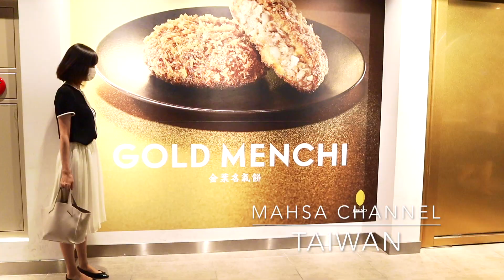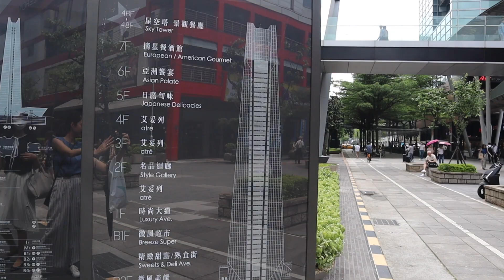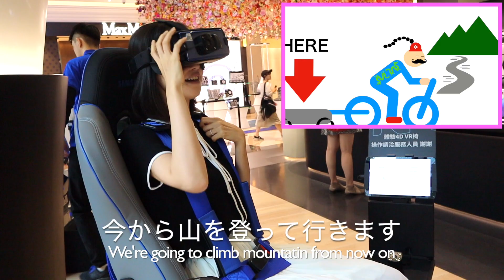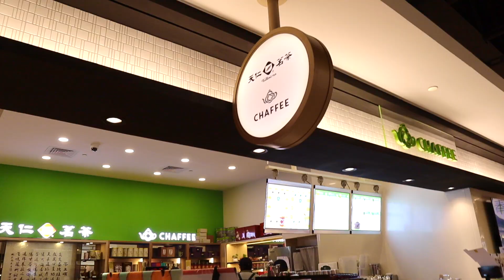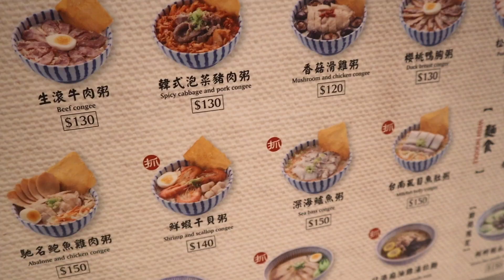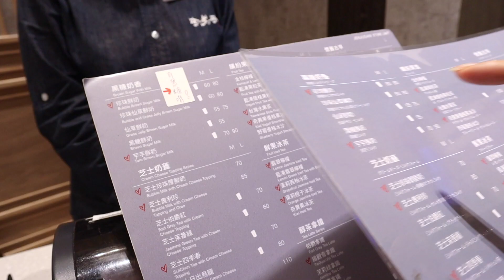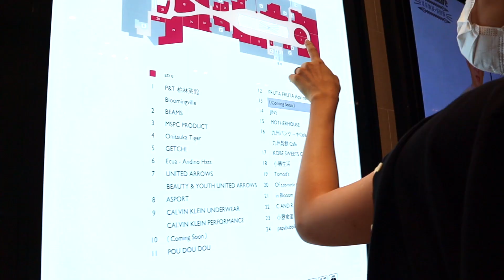【台湾】2019最新スポット‼️海外初出店atréがキター！行ってみたら楽し過ぎた! *English subtitled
今回はオープンしたばかりの台北の新スポット、Breeze南山と atréの複合施設を紹介します！初めてのVR体験やフードコート、オススメのタピオカドリンクも紹介していますよ！！ぜひ一度行ってみてくださいね♩
I went to newly opened hot spot in Taipei, Breeze & atré department store this time! I introduce VR experience, amazing food court and highly recommended bubble drink! Hope you enjoy it;)